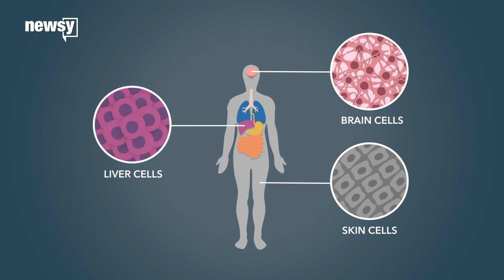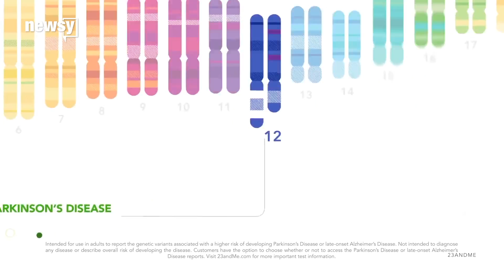What is epigenetics?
Sometimes our "nurture" can physically change our "nature."